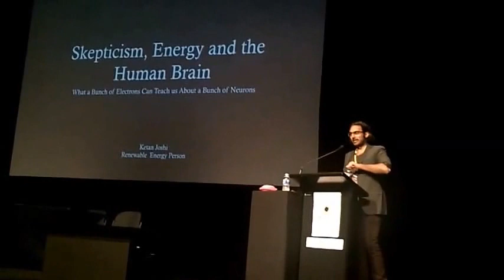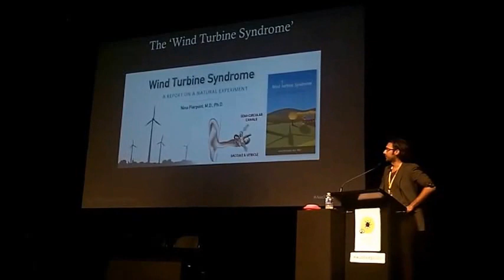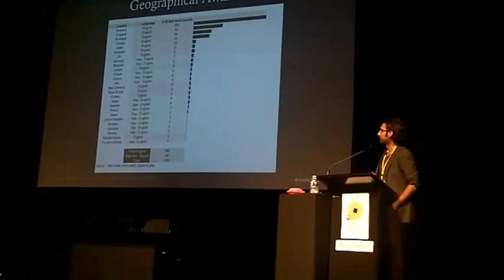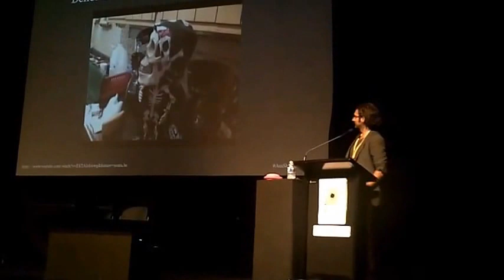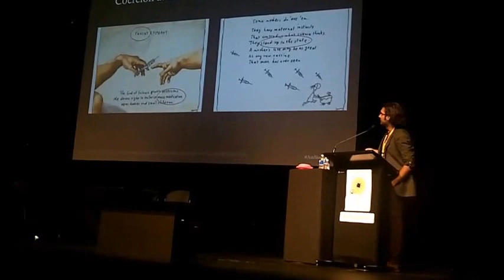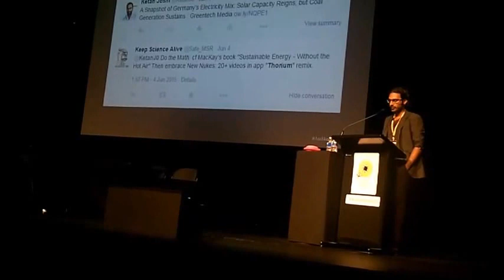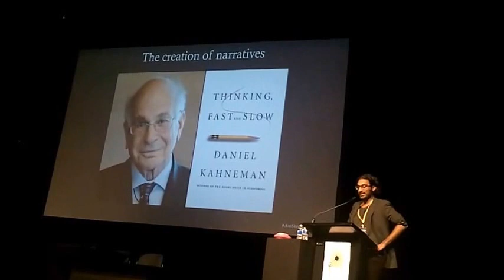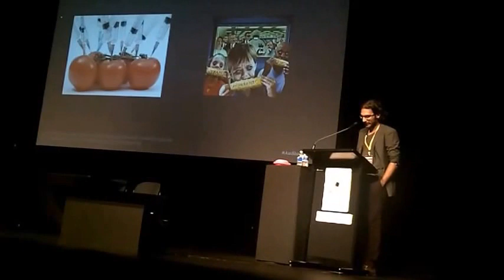Ketan Joshi Australian Skeptics 2015